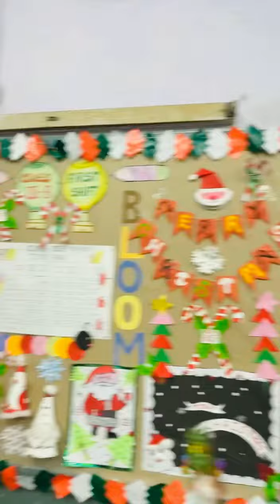Happy Kids dancing their hearts out❤️💃🏼🕺🏼